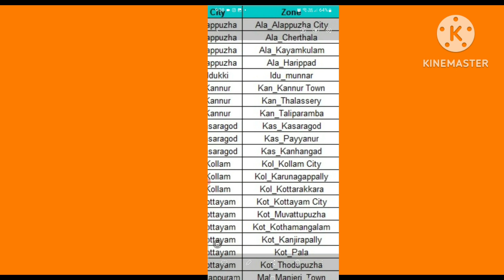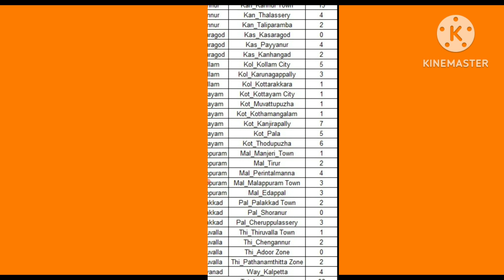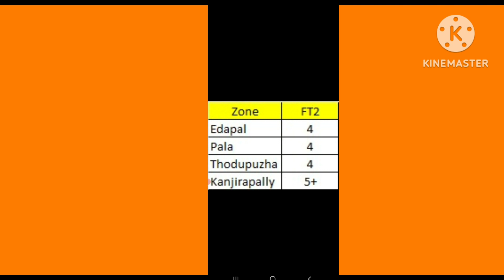swiggy urgent veccancy in kerala/ swiggy ൽ കേരളത്തിലെ നിലവിലെ veccanccy list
Swiggy ൽ join ചെയ്യുവാൻ താല്പര്യം ഉള്ളവർ instagram, Mail, വഴിയോ contact ചെയേണ്ടത് ആണ്

⚠️ Swiggy 2022 payout details

Amazon DELIVERY Boy Job Details

02)Swiggy Delivery video

03)Cash on delivery കിട്ടിയാൽ എന്ത് ചെയ്യണം

04)Zomato Old Rate card video

05) Swiggy part time Job Earnings